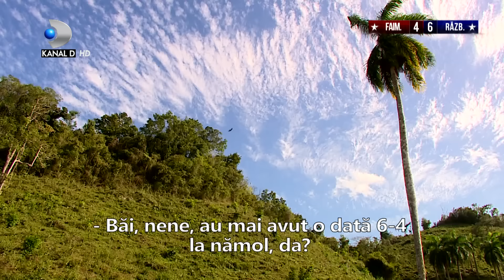Exatlon Romania (24.03.) - Atacuri dure intre FAIMOSI si RAZBOINICI! Ce cuvinte si-au spus Partea 3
Exatlon Romania (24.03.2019) - Atacuri dure intre FAIMOSI si RAZBOINICI! Ce vorbe si-au aruncat de pe banca? Partea 3

Nu rata editiile Exatlon sambata - marti, de la 20:00, numai la Kanal D!

Exatlon este o competiție de sporturi de performanță, în care participanții își testează forța, inteligența și curajul pentru a fi unicul câștigător.